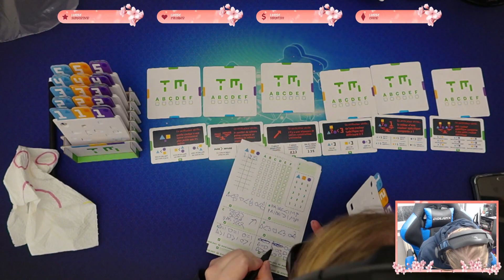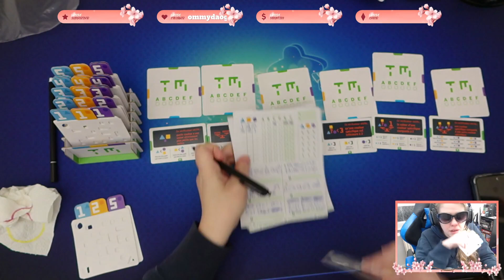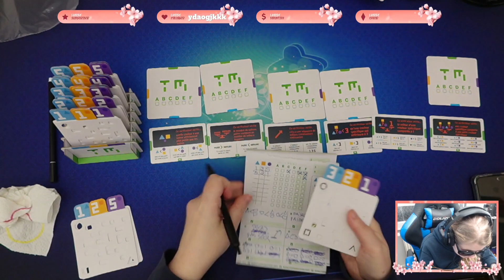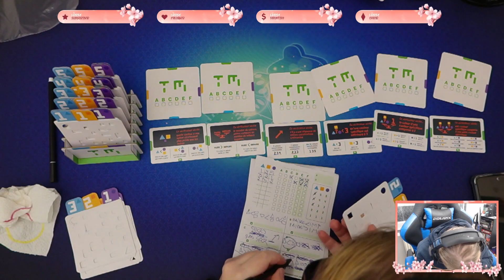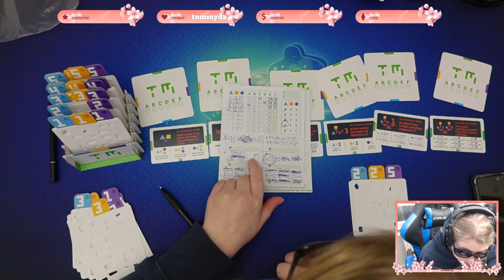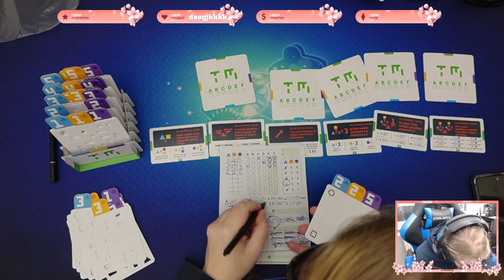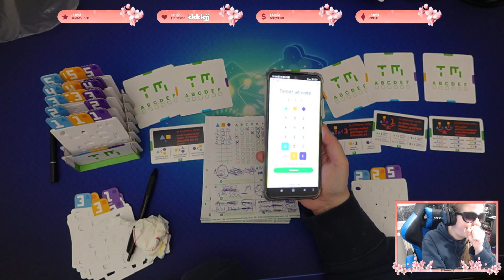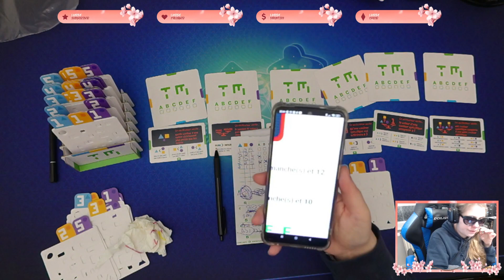Board Game : Turing machine 5 avril